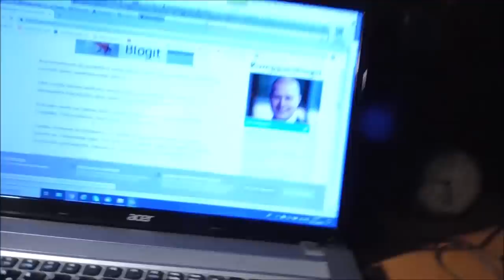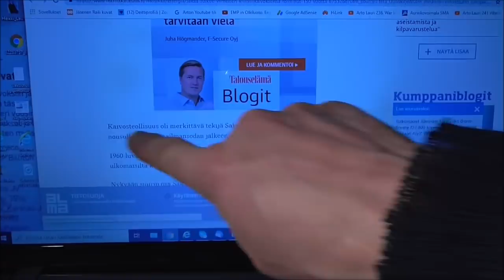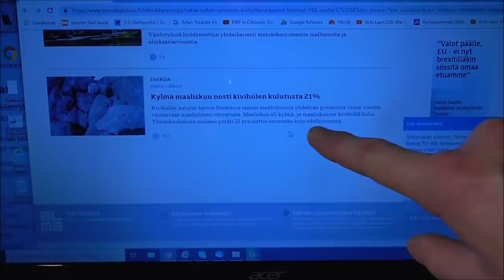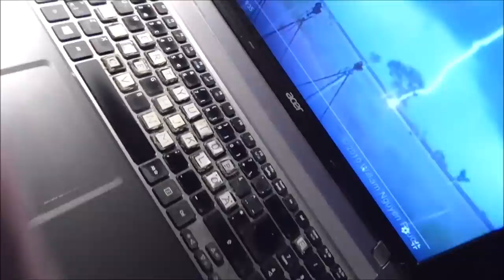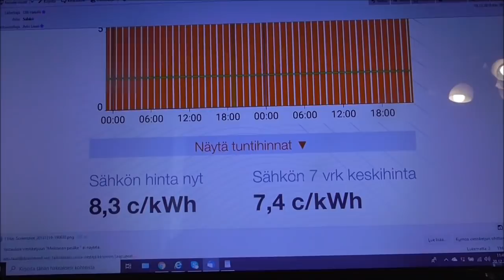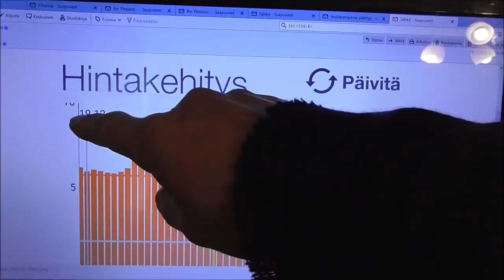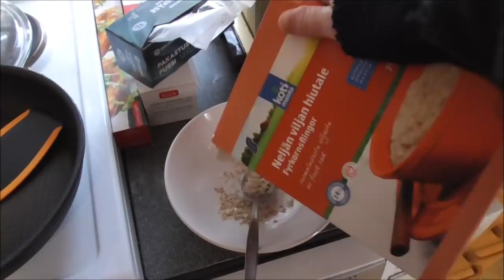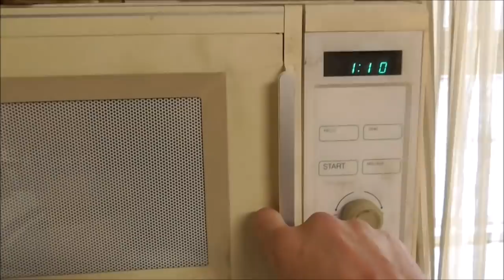Arto Lauri 247 Aamun ruokailut